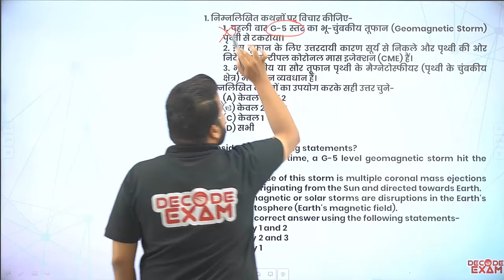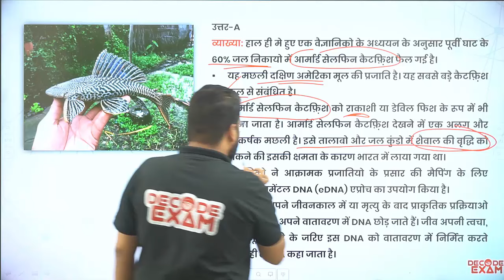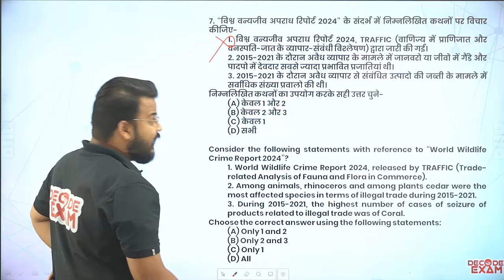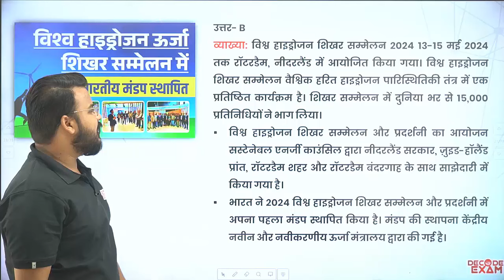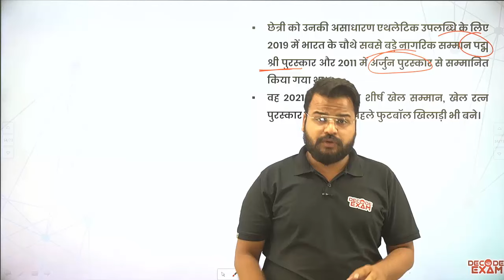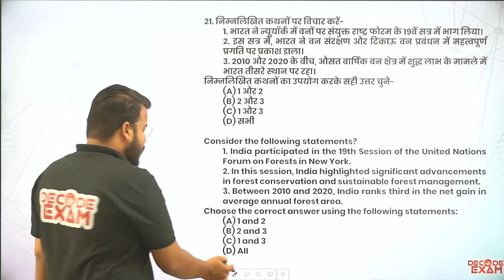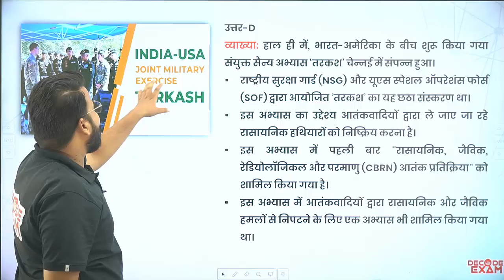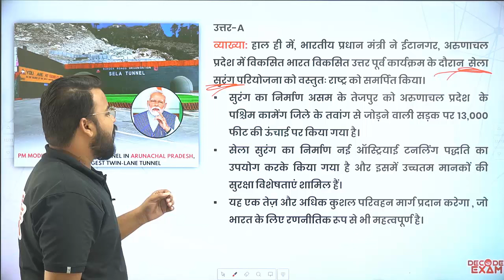Weekly Current Affairs 13 to 19 May 2024 साप्ताहिक समसामयिकी चालीसा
Current Affairs 13 to 19 May 2024

mportant links related to Decode Exam Channel-
Links-